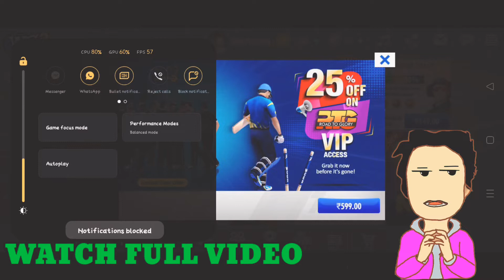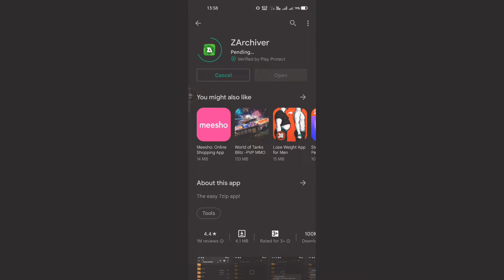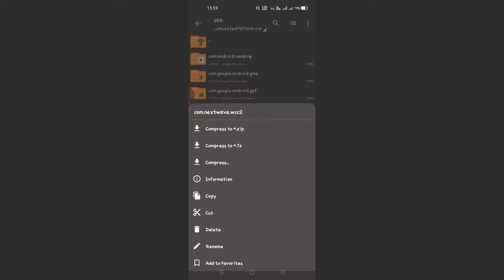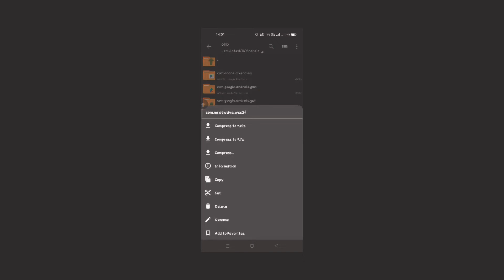WCC3 latest version Unlock everything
wcc3 mod apk unlimited coins and platinum latest version
wcc3 mod apk file download
wcc3 mod apk full unlocked latest version
wcc3 mod apk full version
wcc3 mod apk free
wcc3 mod apk 1.2.1 download
wcc3 mod apk 2021
wcc3 mod apk 2020
wcc3 mod apk 50 mb
wcc3 unlocked everything
wcc3 everything unlocked apk download
wcc3 unlock all tournament
wcc3 everything unlocked
download wcc3 unlocked everything
wcc3 mod unlock everything
wcc3 all unlocked latest version
wcc 3 all unlock
wc3 unlock all campaigns
wcc3 unlocked everything mod apk
wcc3 all unlocked mod
wcc3 all unlocked version 1.3.5